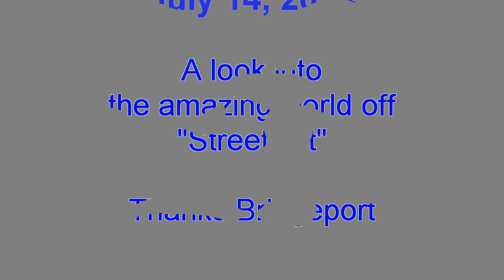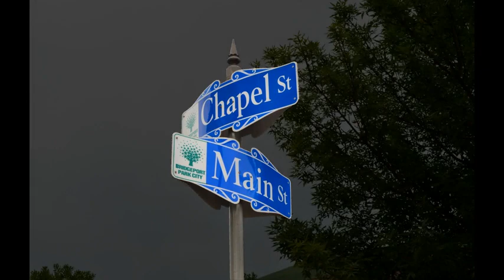Downtown - Bridgeport - (Part 2) - (7-14-14)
Part 2 of 3 parts from a recent trip to the North end of downtown Bridgeport, CT to document the local graffiti, or "street art".

With people coming to paint from as far away as Boston and New York, this location is getting pretty well known as an excellent place for artists to show off their work.

With more than three city blocks of artwork on display, this is a must see if you're in the area.